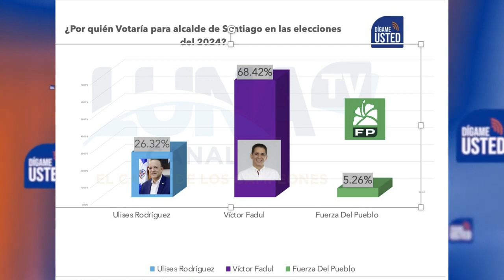Encuesta muestra preferencia de aspirantes a la alcaldía de Santiago